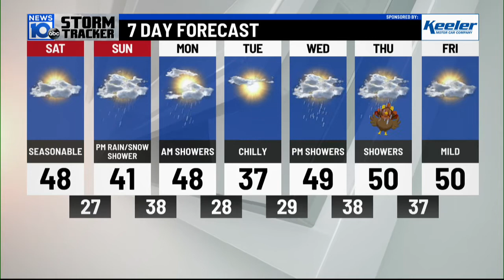A nice warm up with a GORGEOUS sunset to round-out the work week.... what does the weekend....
A nice warm up with a GORGEOUS sunset to round-out the work week. what does the weekend and Thanksgiving week have in store ??? Here's your Friday Evening Storm Tracker Forecast as it appeared during News10abc on FOX23 at 7pm.